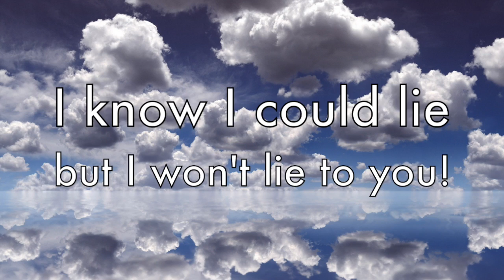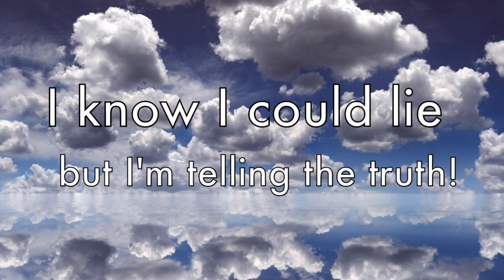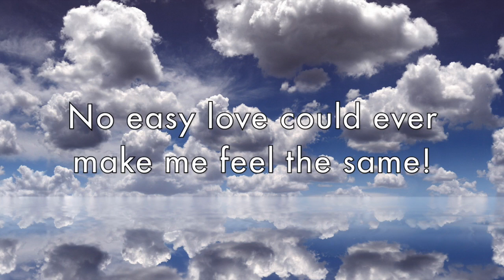Wherever I Go-OneRepublic (Lyrics)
Credits:

Audio:
OneRepublic
Apple-iTunes
Lyrics Center

alpha.wallhaven.cc (or iMovie 10)
Apple-iMovie 10
Lyrics Center